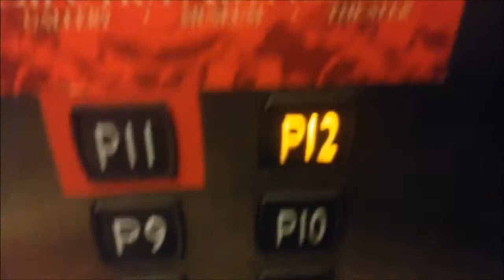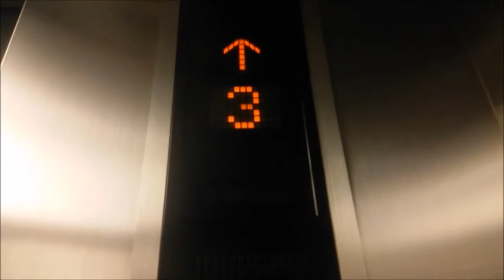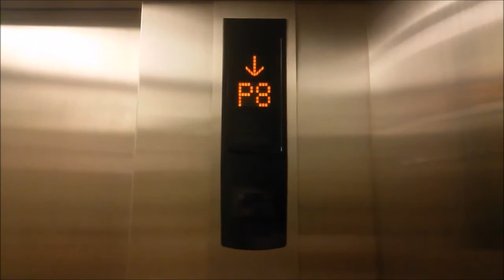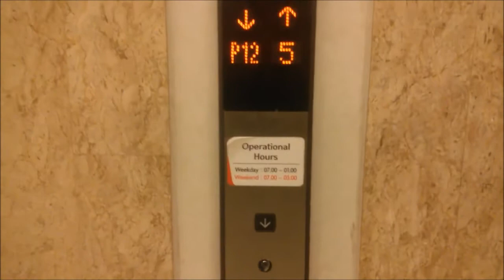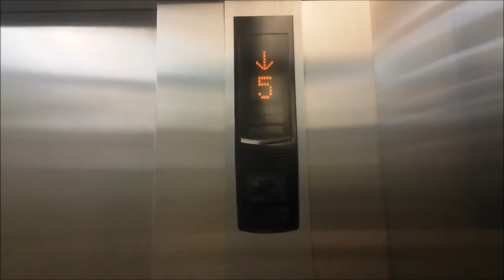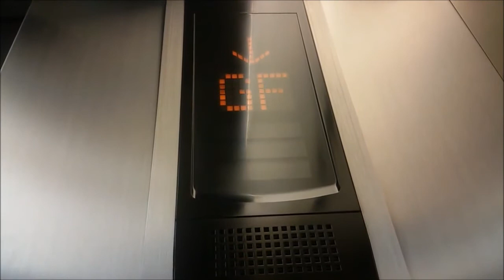Mitsubishi MRL Elevators - Lotte Shopping Avenue, Jakarta (Avenue)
Tall MRL elevators. These elevators serve all floors.

Elevator brand: Mitsubishi
Elevator group size: 2
Capacity: 1275 kg / 17 Persons
Floors served: B3 - B1, LG, GF, 1 - 5, P8 - P12
History: Original